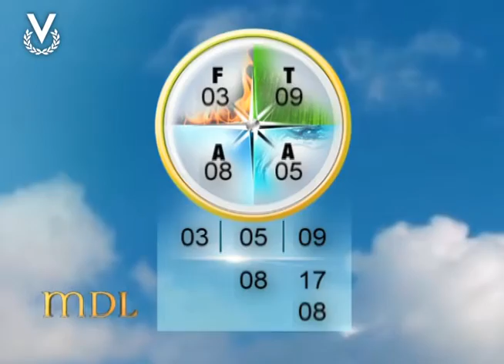Mensajero de Luz - Numerología - 12/05/2016